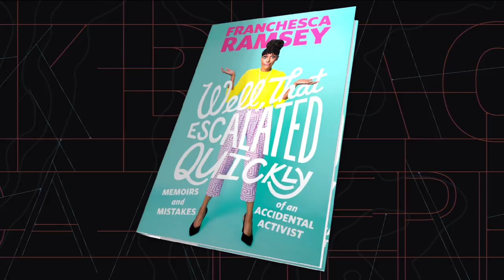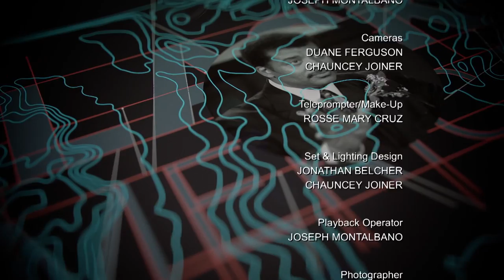"Well, That Escalated Quickly" with Franchesca Ramsey | Black America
Franchesca Ramsey's career "escalated quickly" when one of her videos suddenly went viral on YouTube.  From graphic designer, contributor on the Nightly Show with Larry Wilmore, host of Decoded on MTV News, Franchesca Ramsey can now add author to the list.
In her book, "Well, That Escalated Quickly", Franchesca shares how her career escalated after going viral in four hours, being an "accidental activist" and the importance of learning from our mistakes.

Taped: 05/10/18

Black America is an in-depth conversation that explores what it means to be Black in America. The show profiles Black activists, academics, business leaders, sports figures, elected officials, artists and writers to gauge this experience in a time of both turbulence and breakthroughs.  Black America is hosted by Carol Jenkins, Emmy award winning New York City journalist, and founding president of The Women's Media Center

BLAM03016